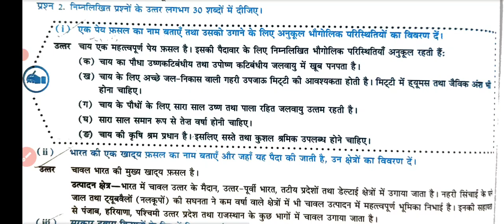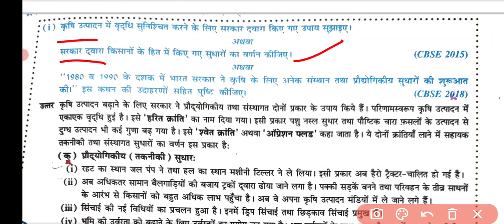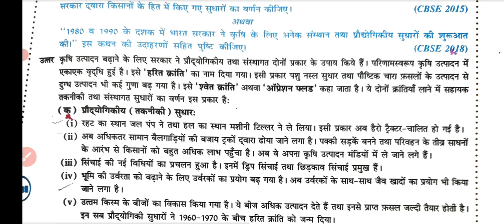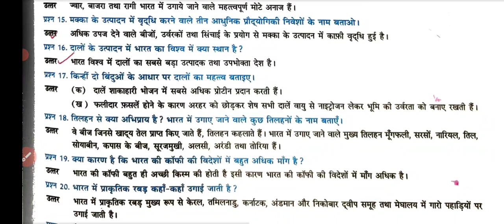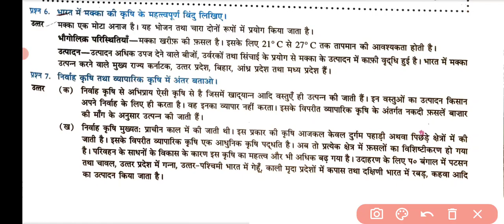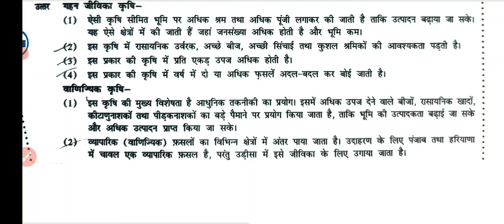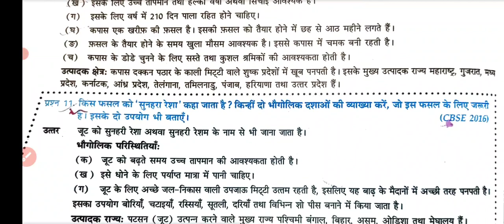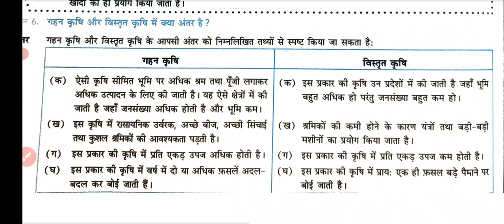Class 10 Geography | Chapter 4 कृषि important question answers | agriculture chapter notes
class 10 sst important notes
chapter 3 geography class 10 important question
जल संसाधन महत्वपूर्ण प्रश्न उत्तर
class 10 social science geography chapter 4 important question

chapter 4 notes geography
most important question chapter 4 Agriculture  for board exam 2023
cbse class 10 board exam 2023 important notes in hindi
hindi notes most important question
multi purpose

sst most important questions chapter 4 notes geography
cropping pattern
Major crops